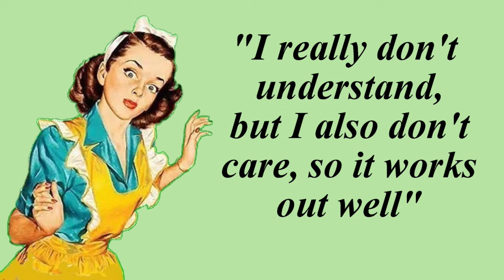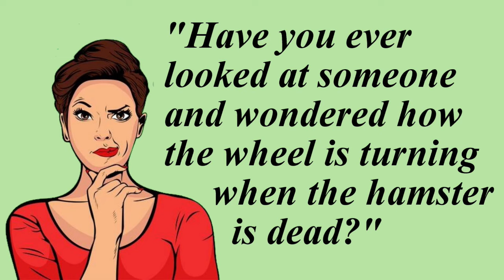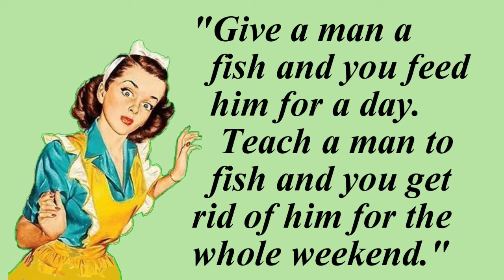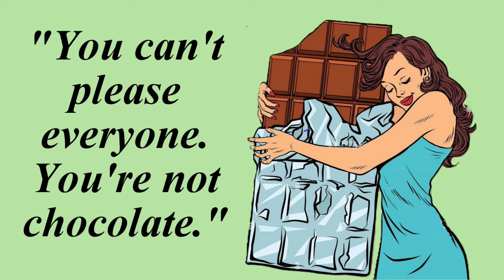Funny Sarcastic Comments To Make You Smile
Check out a selection of funny quotes, insults and sarcastic comments to make you smile and hopefully find useful.
Soundtrack We Live As We Learn written and performed by Steve Nielson.